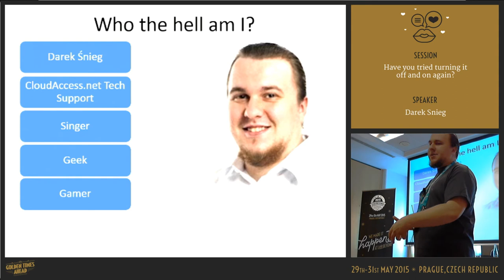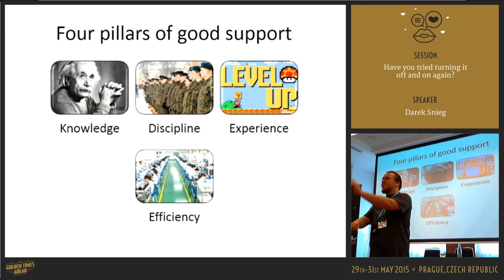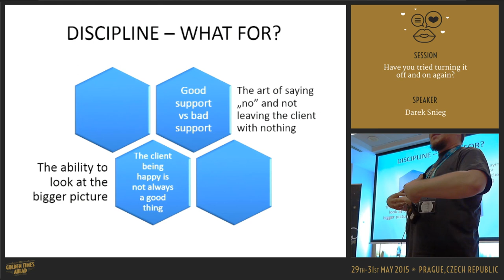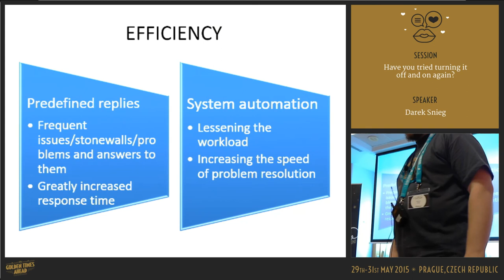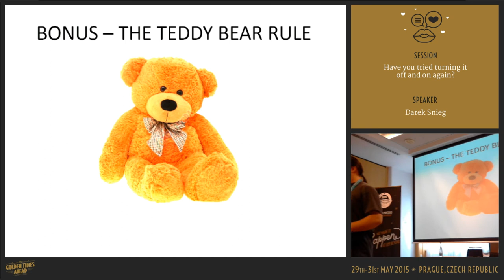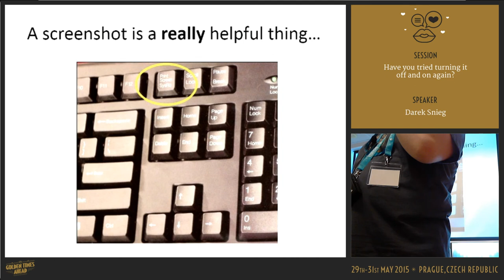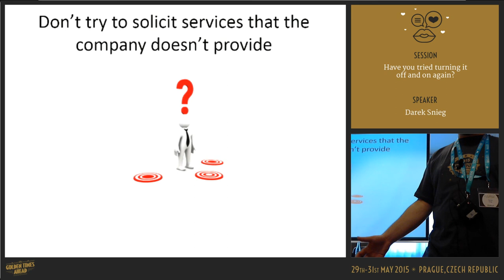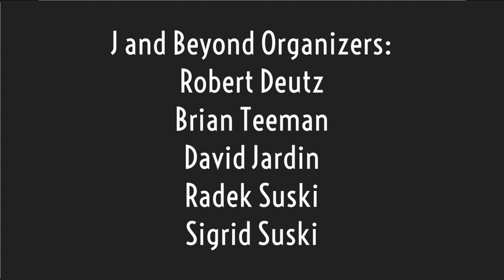Have you tried turning it off and on again?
by Darek Śnieg

A good product and marketing campaign can land a client, but your focus then has to be centred on retaining the client. The key to accomplishing this in the IT industry to provide a high level of technical support for your product or service. In this presentation, I'd like to share with you the knowledge I have gained in the last 5 years as a tech support specialist for CloudAccess.net.

Are you an entrepreneur curious about providing great technical support? Are you an end user looking for tips on how to effectively cooperate with a technical support person to troubleshoot your issues quickly and effectively? Then this is a presentation for you!